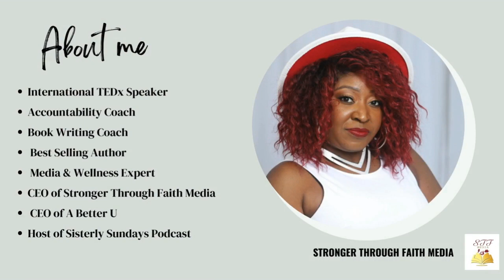Maximize Your Talent | The Black Girl Encourage-Her with Chris Creary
Join us for an inspiring episode of The Black Girl Encourage-Her as we welcome podcaster Chris Creary to the show. Chris shares one of his favorite Bible scriptures, Matthew 25, and encourages us to harness our talents to the fullest. Through his thoughtful reflections and motivational insights, he inspires us to embrace our unique gifts and abilities and to use them to make a positive impact in the world. Tune in for a transformative conversation that encourages you to maximize your potential and live a purposeful life.